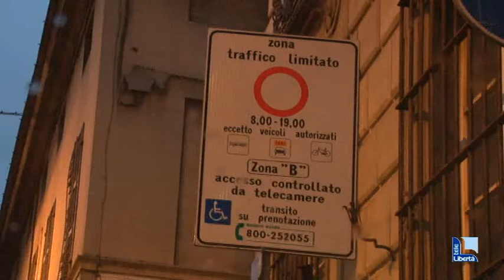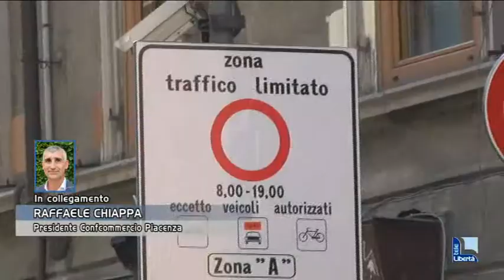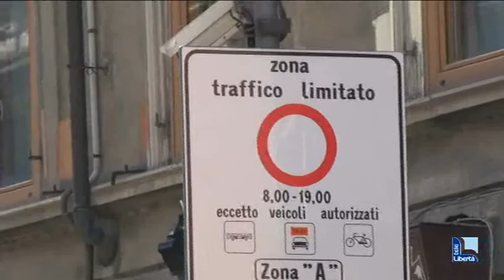Confcommercio Piacenza: "Ridurre la ztl, più accessi per le auto in centro"